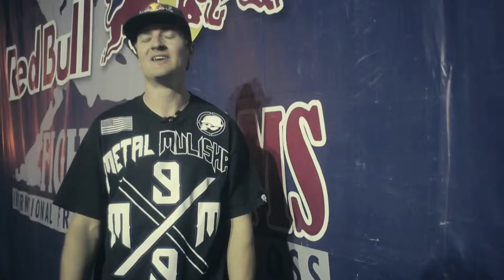Red Bull X-Fighters Jams Yerevan, Armenia 2012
The Red Bull X-Fighters Jams finally landed in Yerevan, Armenia to demonstrate some of the best of freestyle motocross, or FMX, in Yerevan’s Republic Square.
Athletes such as Alexy Kolesnikov (Russia), Daniel Bodin (Sweden), Alexey Aysin (Russia), and Kirill Gavrilov (Russia) performed some incredible stunts on a three-meter springboard, which propelled them to a height of over 10 meters above the ground! These FMX athletes successfully managed the height and accuracy of these tricks, all while wielding the 100 kg motorcycle.
The event was witnessed by 55,000 spectators in the Republic Square, the most iconic location in the city.